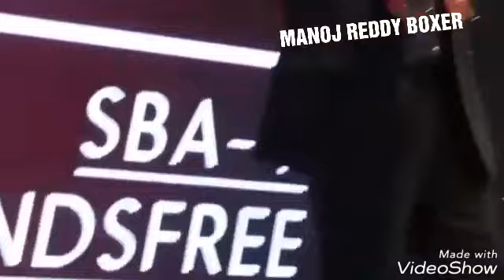!NEW HELMET LAUNCH IN INDIA! MANOJREDDYBOXER#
NEW HELMET LAUNCH IN INDIA U CAN ORDER BY THE